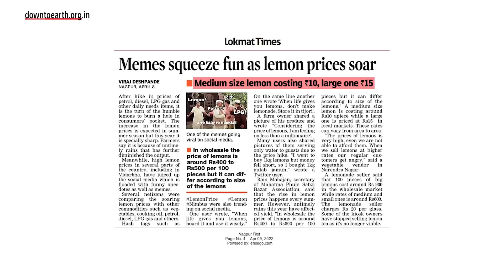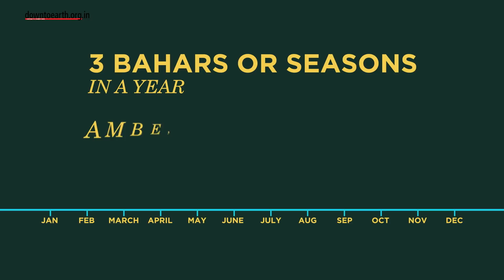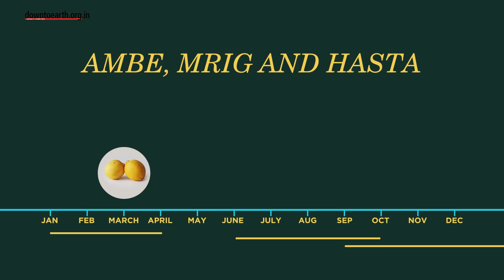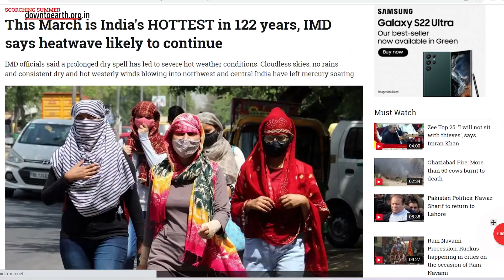Why are lemon prices so high in India? Rs 350 per kg in the largest lemon producer of the world!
Lemon prices are high in India. The largest lemon producer of the world is retailing it at Rs 350 per kg.

Lemons are trending on Twitter and other social media outlets. There is a sudden explosion of cartoons, jokes and memes on the topic. The reason is the lemon price inflation in the country. In some cities, the price is as high as Rs 350 per kg for the citrus fruit, compared to Rs 40/kg a few months ago. That means a single lemon will cost you around Rs 10-15. Lemons are actually competing with Petrol, LPG and Gold in the current price rise battle. But why is this happening in India? The country that is the largest producer of lemons in the world!

India produces approximately 17% of the world’s lemons. It is grown in orchards spanning a combined 3.17 lakh acres across the country. Andhra Pradesh is the highest lemon-growing state with 1.1 lakh acres under the fruit cultivation, followed by Maharashtra, Gujarat, Odisha and Tamil Nadu.

Lemon cultivation requires a warm, moderately dry and moist climate. However, exposure to heavy rainfall induces bacterial diseases in orchards. According to researchers and scientists Dr. A A Murkute, Principal Scientist for the CRRI, farmers supply the fruit round the year by inducing flowering through the ‘bahar’ treatment.

Lemon growers take 3 bahars or seasons in a year, namely Ambe, Mrig and Hasta.
During Ambe bahar, flowering takes place from January to February with fruit formation happening in April.
During Mrig bahar, orchards bloom during June and July, and the harvest happens in October.
And in Hasta bahar, flowering is from September to October with harvest happening in March.
These bahars overlap and farmers have lemons round the year to market.

Currently, the lemons that we are getting in the market are mainly dependent on the Hasta bahar and the subsequent Ambe bahar, which have been a failure this time around. The months of September and October in 2021, had brought in exceptionally heavy rains. Lemon orchards are extremely sensitive to excess moisture, and thus, due to heavy rainfall, and flowering did not happen.
Another reason is the soaring temperatures post-February, which has caused the younger fruit to drop off. Adding to these, a cyclone in Gujarat and high transportation costs due to fuel price hike, is making the situation worse. In summers, the demand for lemons hits an all-year high. This is when the Hasta bahar and Ambe bahar feed the market. But the excessive moisture and the sudden soaring temperatures have hit the production. Farmers and traders say this is one of the rarest years when 2 consecutive bahars have failed.

Going ahead, chances are grim for a price correction to happen any time soon. The next crop expected to reach the market will be ready only by October. At present, some supplies from the Ambe bahar are cycling the market, but with one of the hottest March in 122 years and a prolonged heatwave in north India, this supply may not be enough to meet the demand!

Down to Earth is a Science and Environment fortnightly published by the Society for Environmental Communication, New Delhi. We publish news and analysis on issues that deal with sustainable development, which we scan through the eyes of science and environment.